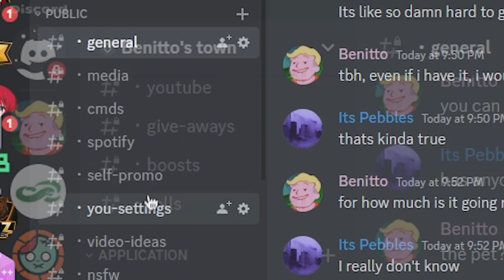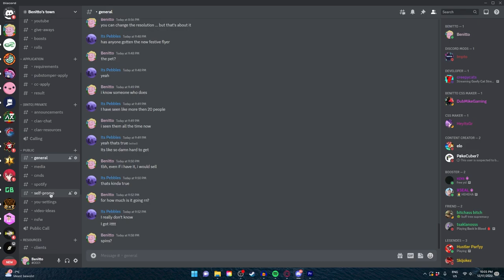Trying VIEWER SETTINGS in KRUNKER (HACKS)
In today's video I will be using 5 of my viewers settings in krunker!

00:27 - $moked settings
01:11 - HeyItsGr settings
01:49 - Twixx settings
02:20 - Voordt settings
02:54 - WarriorX settings

-Monitor: Aoc C27G2U/BK 27

-Microphone: Devine M-Mic USB

-Keyboard: DIERYA DK61E 60%

-CPU: AMD Ryzen 7 5800 8-Core Processor